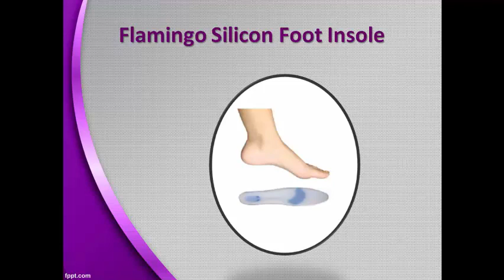Buy Orthopedic Footwear Products Online – Diabetic Ortho Footwear India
Buy Orthopedic Footwear Online at Diabetic Ortho Footwear India. Choose from wide range of Diabetic Products Online. Available in all sizes.